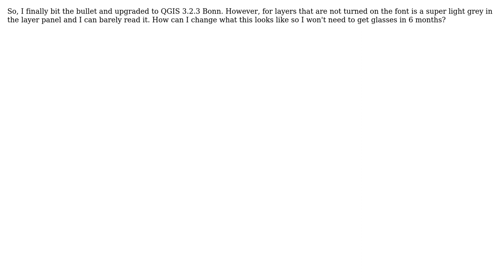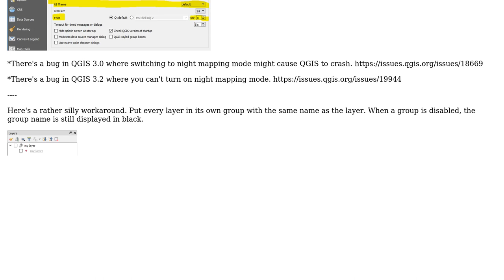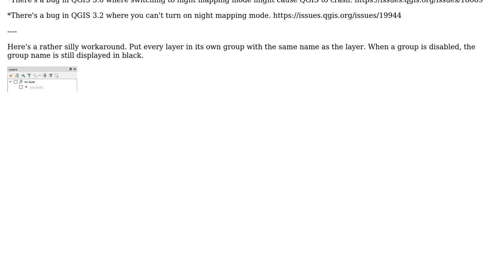GIS: QGIS: I can barely see the labels in layer panel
With thanks & praise to God, and with thanks to the many people who have made this project possible! You are responsible for your own actions.